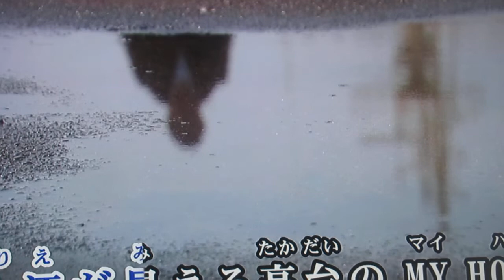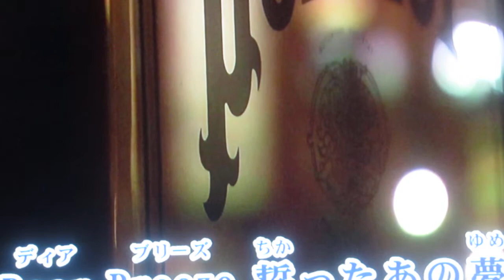DEAR BREEZE 杉山清貴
女優の藤谷美和子さんのいとこです。